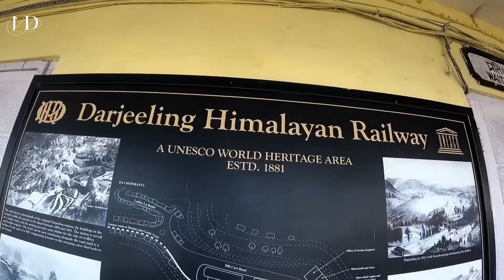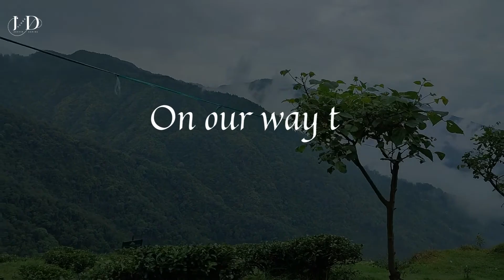Vacation In Darjeeling l Siliguri To Darjeeling l Batasia Loop l Rock Garden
Darjeeling is famous throughout the world for the tea it grows and the great view of Kanchenjunga range of mountains that it offers. It is also known for its richness in cultural & natural heritage and the famous toy train that has been declared a UN heritage. The district covering about 1144 sq km, attracts millions of tourists every year for the variety of attractions it offers.

In this video, We have covered the whole car journey from Siliguri bus stop to Darjeeling. We took a reserved car after reaching Siliguri bus stop for Darjeeling. This video is a perfect travel guide if you are planning to visit Darjeeling. The car journey from Siliguri bus stop to Darjeeling Chowrasta is about 78 Km which take about 3 - 4 hours.

Creator : Daniel Joseph & Justin Smith